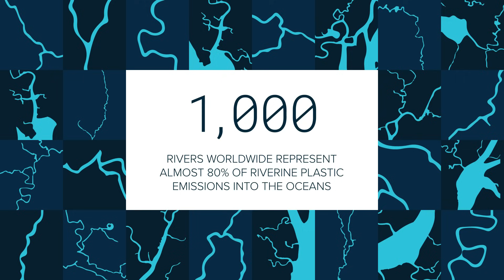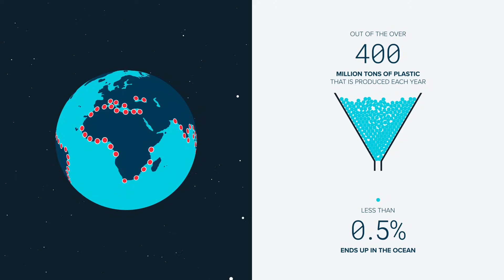Everything We Know About Ocean Plastic Pollution So Far | The Ocean Cleanup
Ocean plastic pollution is a global emergency. Trillions of pieces of plastic waste are floating in our oceans right now - and solving a challenge so huge requires understanding the facts behind the problem. This is our understanding of ocean plastic pollution today.

Chapters:
00:00 Intro
00:28 Plastic production and disposal statistics
01:14 Plastic usage and waste management infrastructure
01:51 Plastic emissions into the oceans through rivers
03:56 Plastic accumulation in 5 gyres in our oceans
04:47 Fishing gear - source of plastic pollution
05:38 Why we need to clean up the garbage patches
06:16 Conclusion